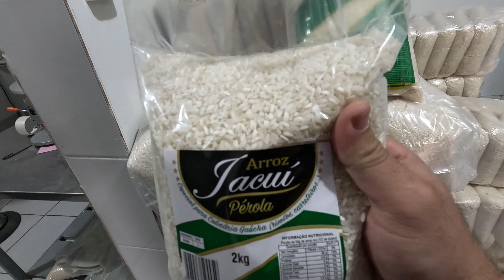A LUTA DOS PROVEDORES DO SUL - TRIP ESPECIAL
Fomos para o Rio Grande do Sul para mostrar como estão os provedores de internet após a tragédia que ocorreu, estamos nessa Trip/Documentario com nossos irmãos da BN Telecom!